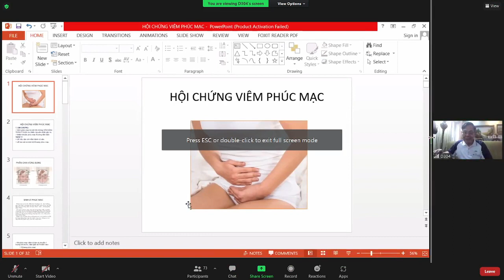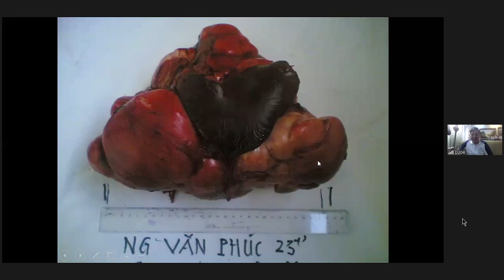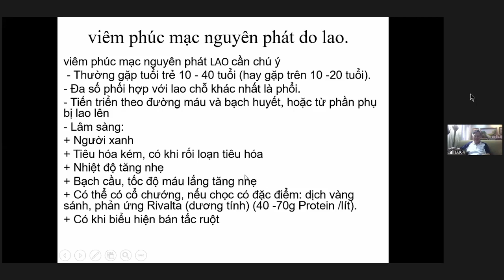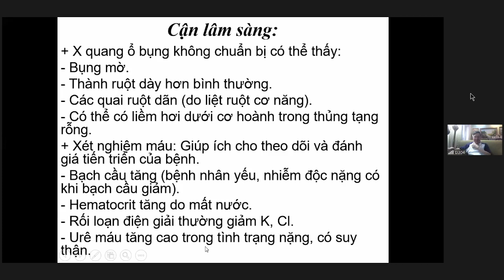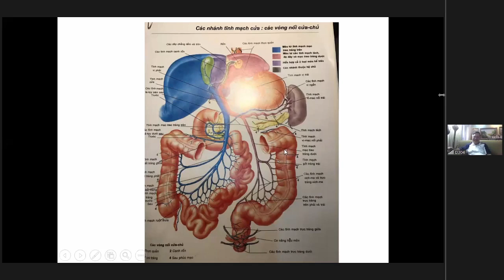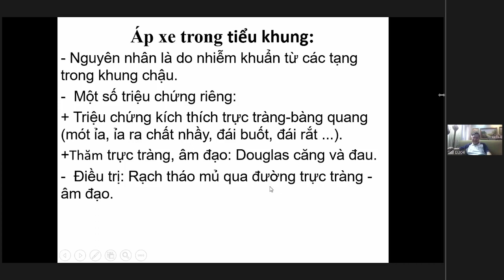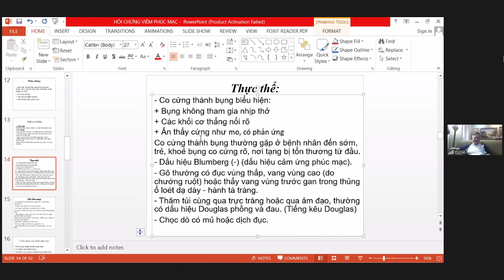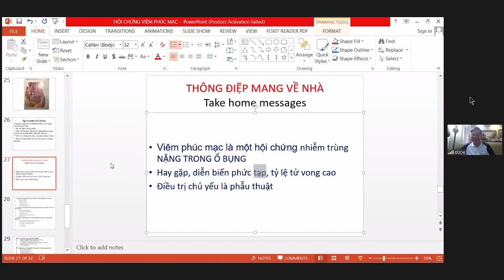ngoại cơ sở - hội chứng viêm phúc mạc